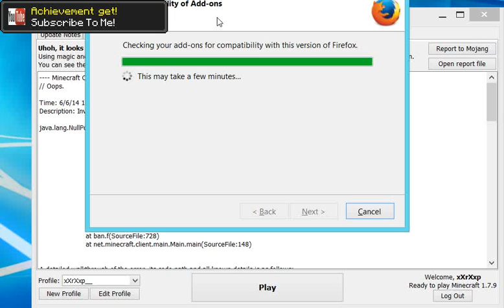Update video(no this is not a lets play)lol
Hay guys hope u enjoy ill do longer videos tomorrow night I had to hurry on this on because I have to get u early tomorrow and Brand enjoy ^_^